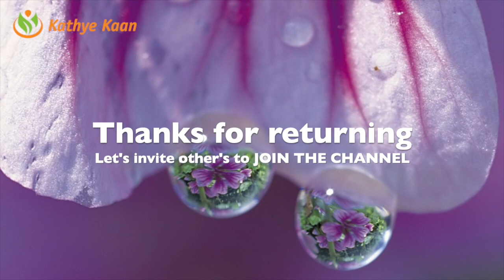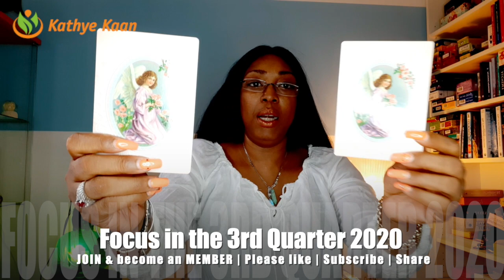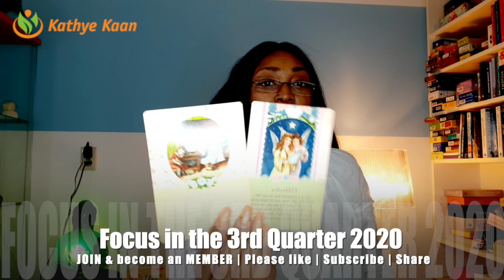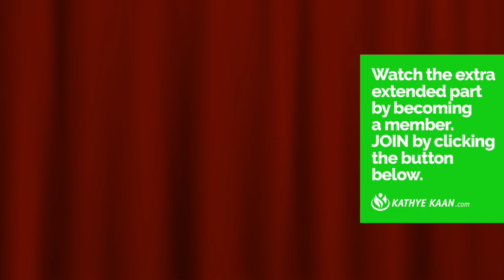JULY AUGUST SEPTEMBER FORECAST💕 Fortune healing Prosperity🌞🌹💫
JULY AUGUST SEPTEMBER 2020 FORECAST 💝 Psychic Tarot Reading🌹💫

Thank for your order. PLEASE Enjoy the full extended On Demand part of your 4th Quarter Energy vibration Reading JULY AUGUST SEPTEMBER #2020

july august september #2020 In combination with my gift, tarot cards, numerology and astrology to provide monthly psychic energy vibration readings for all Zodiac Signs.

2020 MONTHLY READING, TAROTSCOPE, HO

Kathye